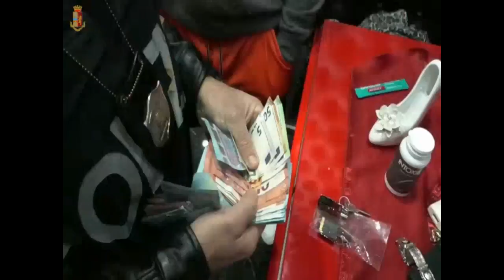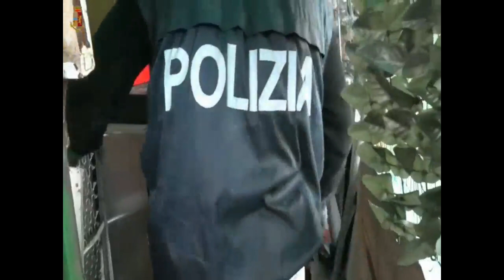Operazione antimafia "Predominio"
Si volevano “riprendere” Messina e per fare questo avevano organizzato una cellula di Cosa Nostra con lo scopo di riconquistare il territorio che un tempo era stato di loro dominio.

Al termine dell’operazione “Predominio”, condotta dalla Squadra mobile di Messina e coordinata dalla Direzione distrettuale antimafia, cinque ex collaboratori di giustizia sono stati arrestati insieme agli altri componenti di un gruppo mafioso specializzato in estorsioni e traffico di sostanze stupefacenti. In tutto sono 14 le persone raggiunte dagli ordini di custodia cautelare, 13 in carcere e uno ai domiciliari.